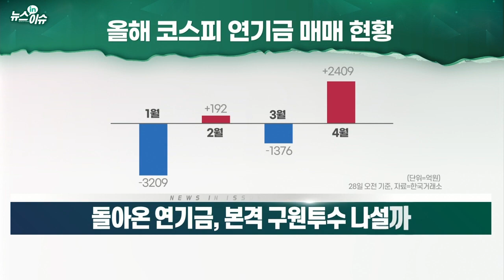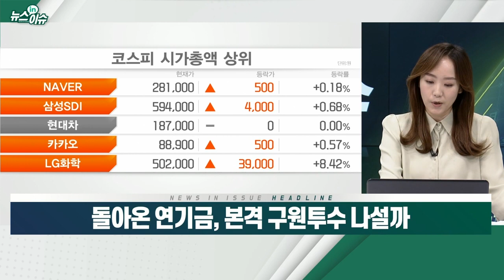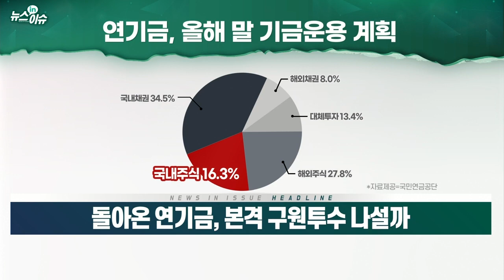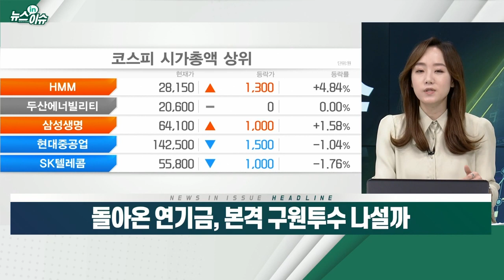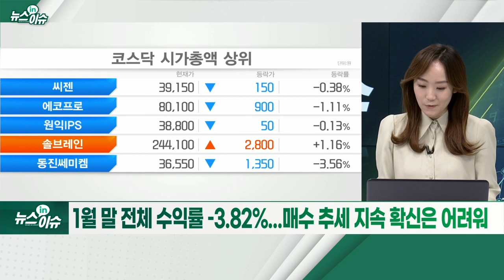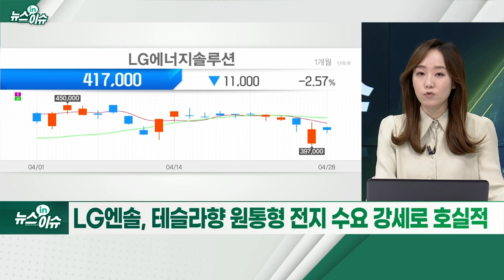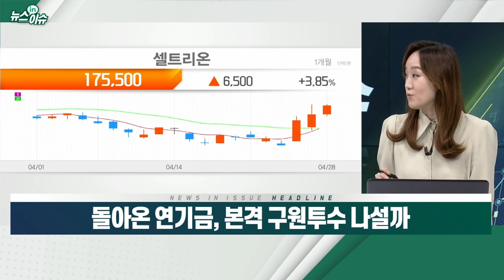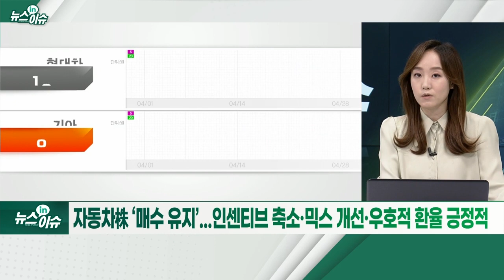돌아온 연기금, 본격 구원투수 나설까_뉴스IN이슈 (20220428)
증시 구원투수로 나선 연기금, 3거래일 3,100억 원 이상 순매수
- 한국 증시 주식 비중 축소... 지난해 23조 순매도
- 국내 증시 저평가 국면으로 인식
- 1월 말 전체 수익률 –3.82%... 매수 추세 지속 확신은 어려워

- LG엔솔, 테슬라향 원통형 전지 수요 강세로 호실적
- 현대차·기아, 깜짝 실적 달성... LG엔솔 제외 시 가장 큰 매수 규모
- “2400선도 배제 못해”... 하반기 추가 약세 흐름 전망도
- “증시 급락의 공포는 매수 확대의 기회”
- 자동차株 ‘매수 유지’... 인센티브 축소·믹스 개선·우호적 환율 긍정적